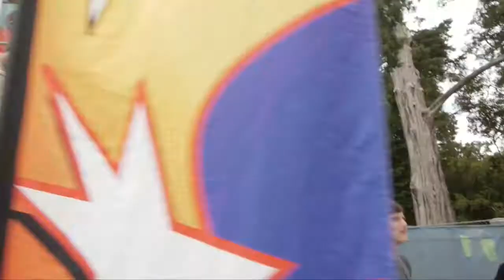Fun and Games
Peter GIllies and Dave Matthews discover the rides, Dave also gets sick towards the end.

hosted by: Peter GIllies and Dave Matthews
filmed/edited by: Nathan Harald